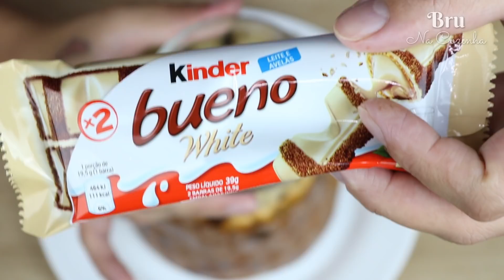CHOCOTONE TRUFADO KINDER BUENO - CHOCOTONE KINDER BUENO | Bru na Cozinha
✅ VALOR GASTO APROXIMADAMENTE - R$ 22,00 RECHEIO E DECORAÇÃO + CHOCOTONE PRONTO R$ 10,00 - TOTAL GASTO R$ 32,00 NO CHOCOTONE FINALIZADO
PESO DO CHOCOTONE FINALIZADO 1.150kg - VALOR PARA VENDA R$ 65,00 - VALIDADE 7 DIAS

INGREDIENTES:

100 gr de leite condensado
100 gr de chocolate branco nobre
150 gr de creme de leite
30 gr de leite ninho

Ganache de nutella
100 gr de Nutella
50 gr de creme de leite

1 Kinder Bueno

Chcootone de 400 gr

OBS: minha xícara é 240ml